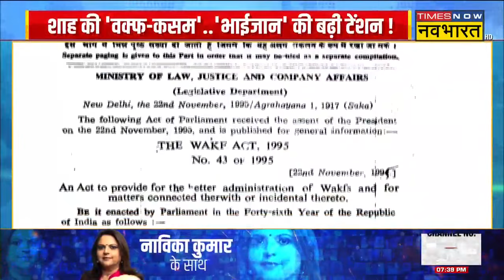Big and Bold : 'कौम' के नाम कुछ भी करेंगे..मौलाना लोगों को उकसाएंगे? | Waqf News | Hindi News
Big and Bold : Waqf को लेकर देशभर में हंगामा जारी है. आपको बता दें कि वक्फ पर मुसलमानों को भड़काने की साजिश रची जा रही है. देखिए पूरी खबर